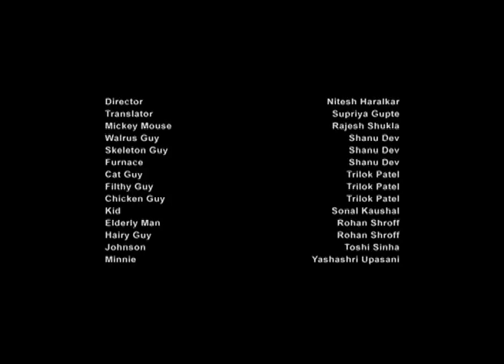Boiler Room | A Mickey Mouse Cartoon | Disney India Official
Mickey's attempts to fix Minnie's plumbing are foiled by a monster living in her boiler room!